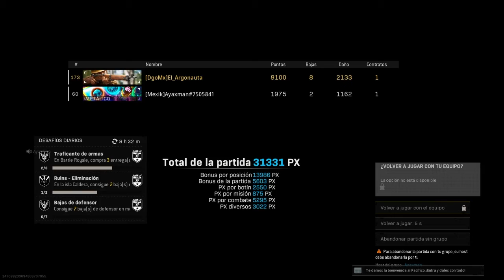Seguimos ganando con el Ayaxman